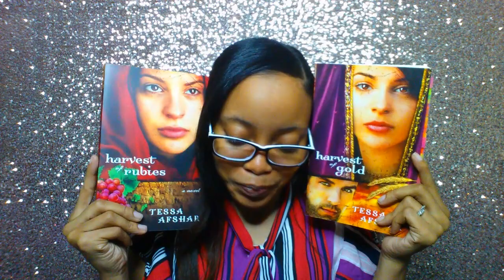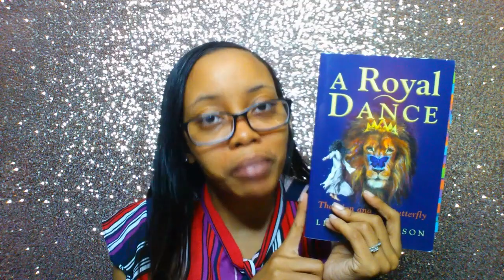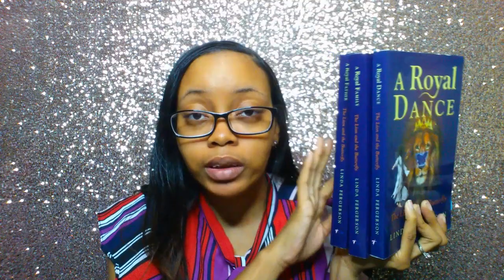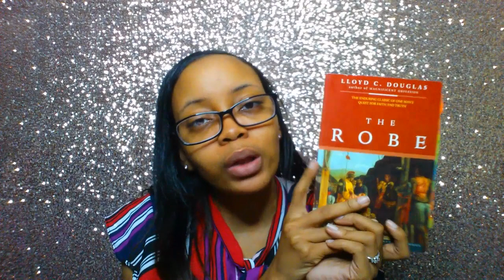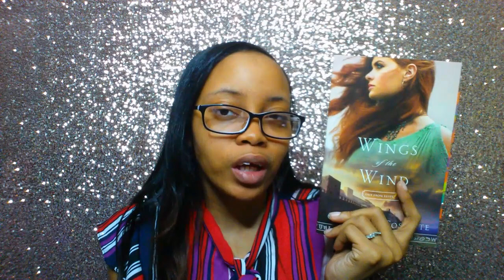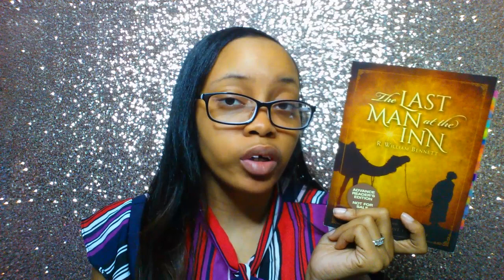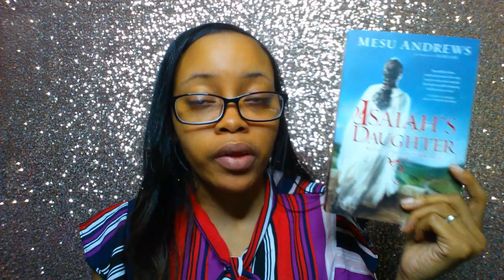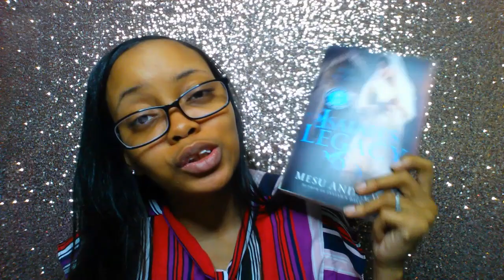2019 Biblical Fiction Favorites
Hello Gems!

Here are my 2019 biblical fiction favorites! I've read so many great books, but these are by far my favorite biblical fiction picks.

Books Mentioned
✯ Harvest of Rubies by Tessa Afshar
✯ Harvest of Gold by Tessa Afshar
✯ A Royal Dance by Linda Fergerson
✯ A Royal Family by Linda Fergerson
✯ A Royal Father by Linda Fergerson
✯ In the Shadow of the King by Melissa Rosenberger
✯ Land of Silence by Tessa Afshar
✯ The Robe by Lloyd C. Douglas
✯ Wings on the Wind by Connilyn Cossette
✯ Bread of Angels by Tessa Afshar
✯ The Last Man at the Inn by R. William Bennett
✯ Of Fire and Lions by Mesu Andrews

Honorable Mentions
✯ Daughter of Rome by Tessa Afshar
✯ Isaiah's Legacy by Mesu Andrews

"He must increase, but I must decrease." - John 3:30